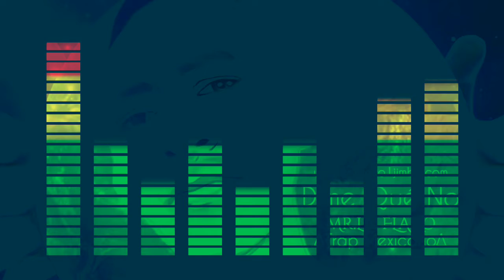Dime Qué No • Mr.Lil FLAKO • 2.0.2.2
By PRODUCE ONEMUSIC AND PUEBLORECORDS MUSIC MEXICAN LATIN YouTube Originals MexicanMusic PUEBLORECORDSMUSIC OLDIES RAP MEXICANO GRACIAS POR ESTAR PENDIENTE DE MI AÑOs SALUDOS DESDE MÉXICO.